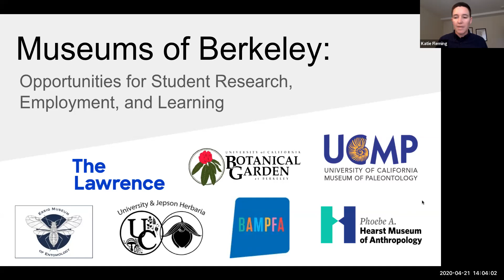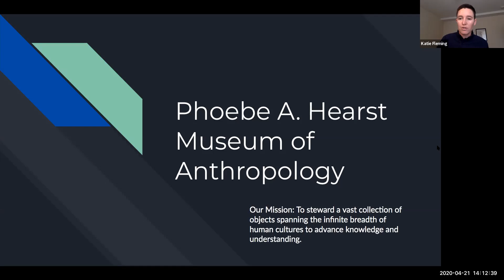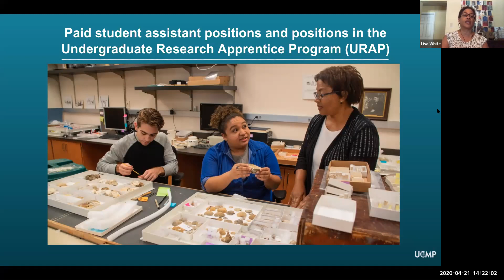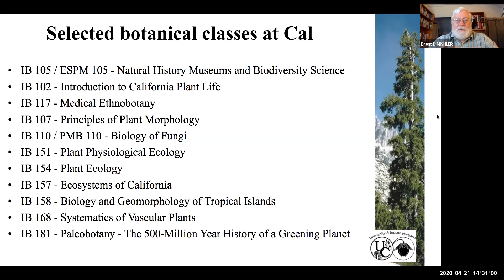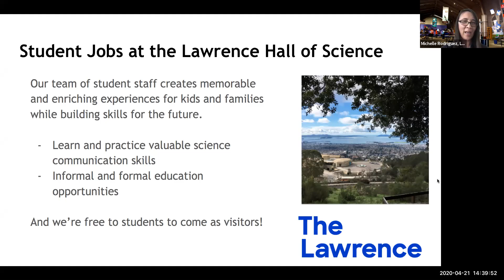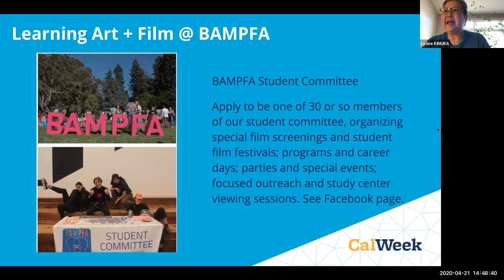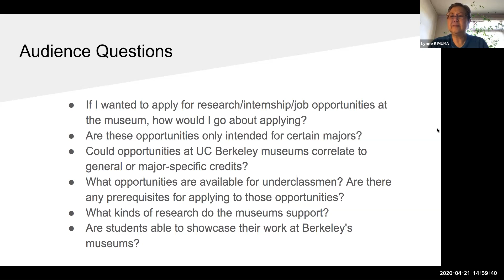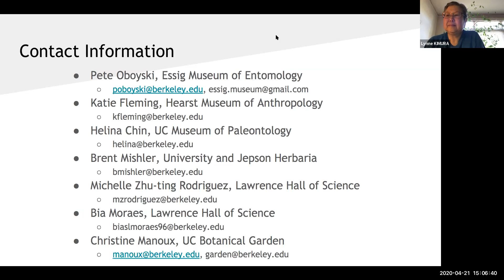Museums of Berkeley: Opportunities for Student Research, Employment, and Learning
Did you know that UC Berkeley has over 20 museums and research collections? From rare plant species to dinosaur bones to insects of the West, Berkeley has extensive collections of art, artifacts and biological and physical objects as well as a hands-on science center. Learn about exciting behind-the-scenes opportunities for students from staff at these institutions.

Jump to a section:
3:15 - Essig Museum of Entomology
10:03 - Phoebe A. Hearst Museum of Anthropology
14:51 - UC Museum of Paleontology
22:56 - University and Jepson Herbaria
29:09 - UC Botanical Garden
33:02 - Lawrence Hall of Science
41:16 - Berkeley Art Museum and Pacific Film Archive
49:03 - Audience Questions